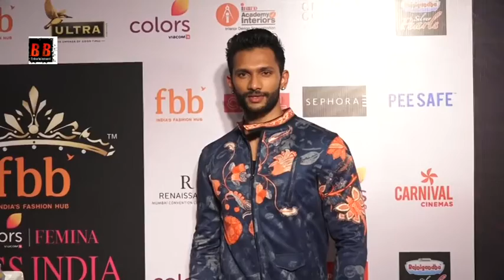30 state winners of fbb Colors Femina Miss India 2018